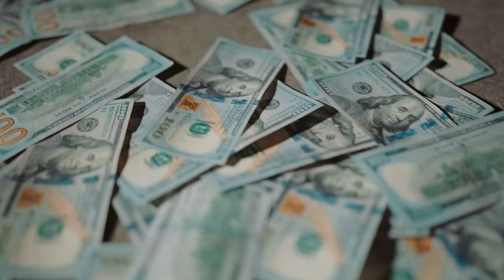Cammy "Cammo" (Official Music Video) Shot